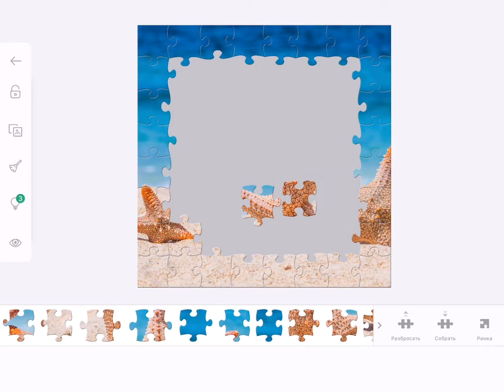Собираю пазл «Морские звёзды» 64 детали